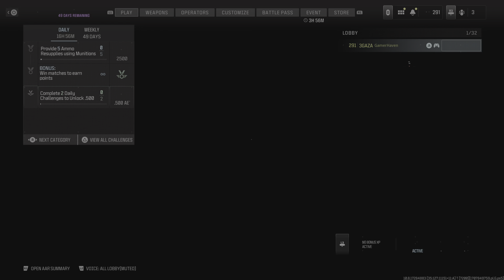This is how to DOMINATE Stash House | Modern Warfare 3 Gameplay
Calling all Modern Warfare 3 recruits!  Ready to transform from rookie to room-clearing dominator on the chaotic Stash House map?  This in-depth gameplay guide is your key to unlocking ultimate control.

We'll take you on a tactical tour, dissecting the map's key areas, strategic choke points, and power positions.  Learn the art of mastering the close-quarters combat that defines Stash House. Witness expert weapon choices, effective grenade placements, and flanking routes that will leave the enemy team disoriented.

But domination isn't just about firepower. This guide delves into the importance of map awareness, anticipating enemy movements, and utilizing the unique environmental features of Stash House to your advantage.  By the end of this video, you'll be ready to transform this compact map into your personal playground of destruction.  So, grab your favorite class, sharpen your reflexes, and prepare to dominate Stash House like a pro!